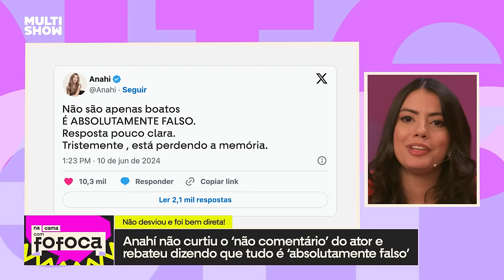Fernanda, Pitel e Diego Martins falam sobre NEPOBABY e TRETA na RBD | Na Cama Com Fofoca | Multishow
Será que a indireta é real? 👀 E os casais... quero apuração na minha mesa já! 🤣 Dá o play que esse episódio de NaCamaComFofoca está recheado de boas fofocas! 🗣️